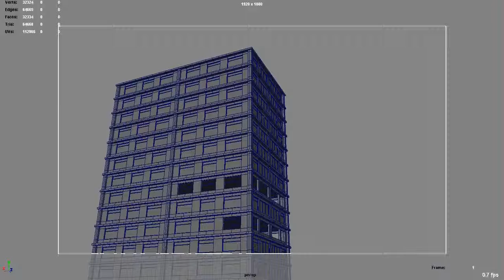Buildings Explode | Fracture-fx | r3218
Latest version with the plug-in and my demolition!! a little to quick but the randomisation is helping the overall look.